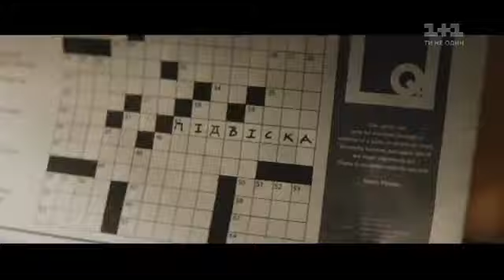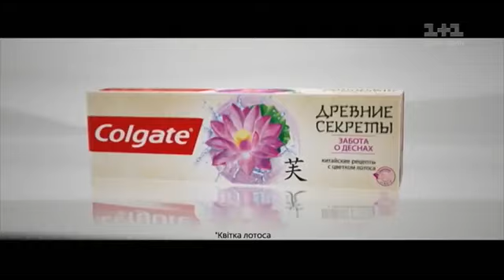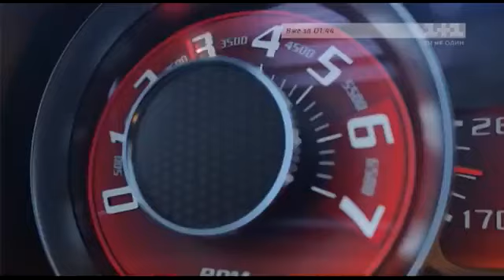Анонсы и рекламный блок 1+1 (30.11.2017 г.)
[v-s.mobi]Рекламный блок и анонсы (11, 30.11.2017) №1.mp4